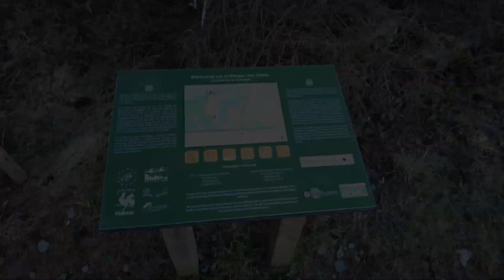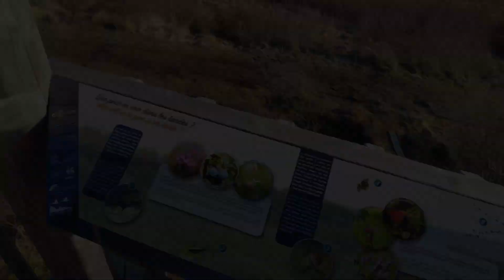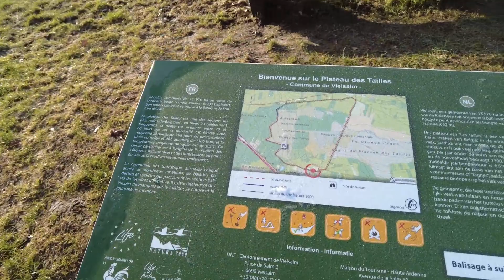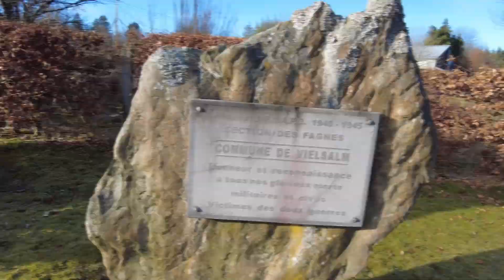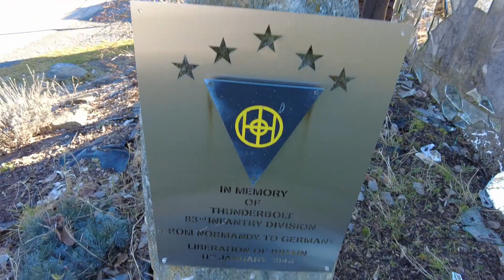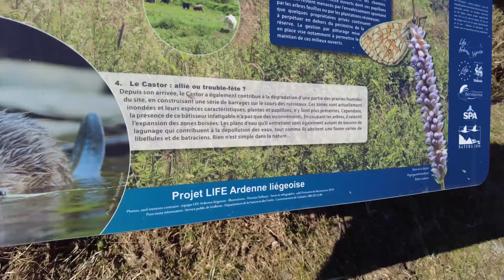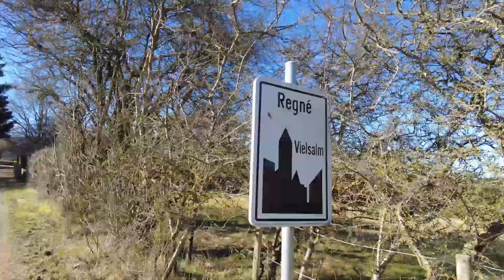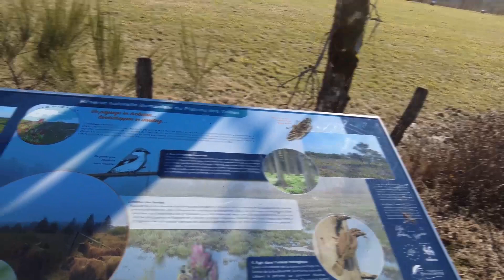Runde um Bihain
Start/Ziel Wanderparkplatz "Fagne de Bihain" zwischen "Baraque Fraiture" und der Ortschaft Regné gelegen. Von dort ging es durch das Fagne de Bihain hinab durch die Ortschaft Bihain. Von dort weiter Talabwärts bis zum GRP571, dem ich dann bis hinter Hebronval folge. Im Naturschutzgebiet Colanhan wechsle ich die Talseite und kehre zurück nach Hebronval und schließlich durch Regné zurück zum Parkplatz.